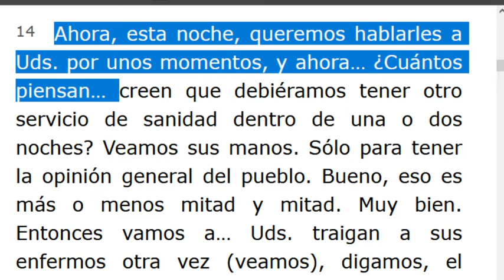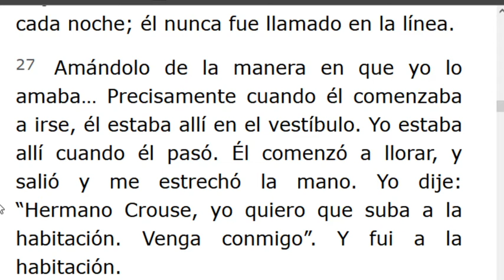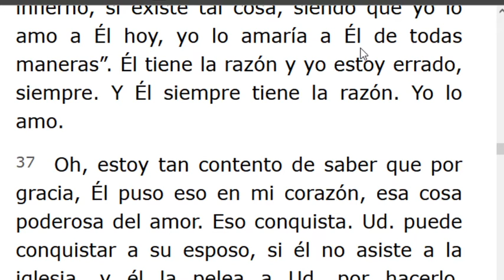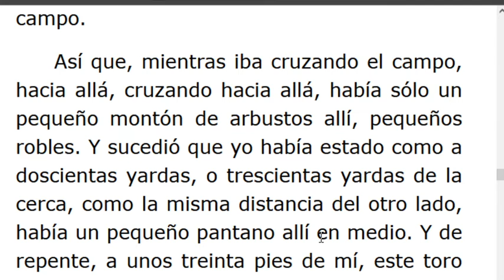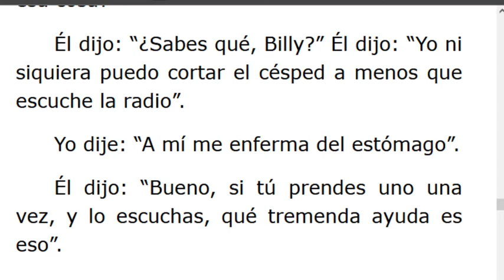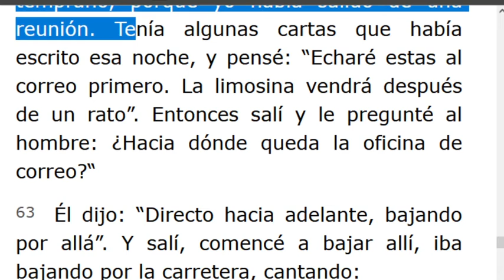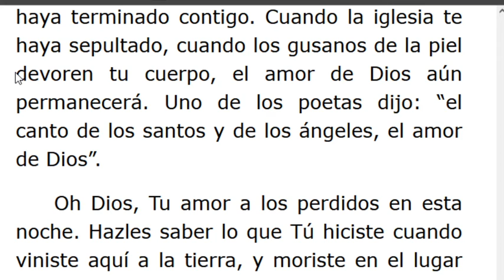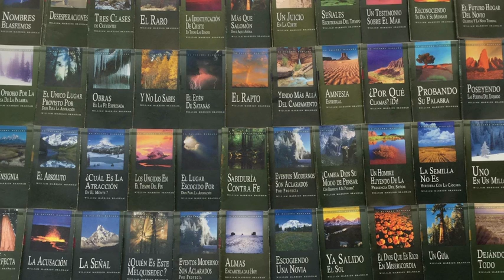LECTURA DE LOS MENSAJES DEL PROFETA !!ELIAS!! WILLIAN MARRION BRANHAM DESDE EL AÑO 1947 Hasta1965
J e r e m i a s   50:
28. VOZ DE LOS QUE HUYEN  y ESCAPAN DE LA TIERRA  DE BABILONIA, PARA DAR EN SION LAS NUEVAS DE LA  RETRIBUCIÓN DE JEHOVÁ NUESTRO DIOS, DE LA VENGANZA DE SU TEMPLO.

=== INICIA: AMOR -56-0726.. Párrafo: 14. TERMINA Párrafo: 79